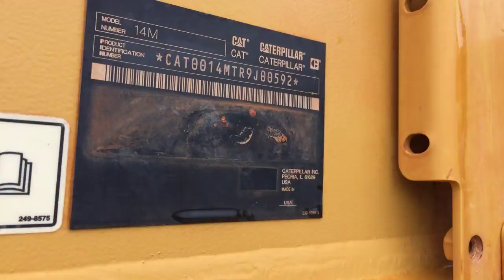LOT 8 2012 Caterpillar 14M Grader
Gregsons Online Administrators BRIERTY LTD Clearance Auctions - Maddington

THOUSANDS OF ITEMS OVER 20+ AUCTIONS – ONLINE ONLY

Civil & Mining: 3 x Articulated Wheel Loaders, Steel Tracked Bulldozer, CAT 14M Grader, 3 x Scrapers, 2 x CAT Excavators, 4 x Komatsu Excavators, 8 x HM400 Articulated Dump Trucks, CAT RM 300 Earth Stabiliser, 5 x Hino FM1J Service Truck, Isuzu F3FVZ Service Truck, Bobcat S330 Skid Steer Loader, Case 95XT Skid Steer Loader
Vehicles: 2 x Toyota 79 Series L/Cruisers, 2 x Hilux SR 4x4 & 1 x Hilux SR 4x2, 2 x Toyota Hilux SR, Ford BA Falcon XT, Toyota Aurion AT-X